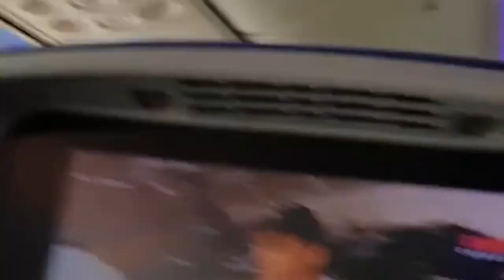Travel around the world with my son l ep. 1.지금 몇시야? l Chile Easter Island ㅣ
우리가 내일아침  ~1일투어를 예약한 시간은 8시 ~
어제  늦게 도착해서 숙소주변을 둘러보고 섬 전체를  둘러보는 투어를 예약했다.
투어는 섬전체 주요관광지를 들어 가는 세금을 일괄 내고 입장료는 따로 내는 시스템이었다.
섬전체에서 인터넷을 사용할수 있는 곳은 특정호텔과 마을공원의 와이파이지역에서 가능했다.
시계를 이지역 시간으로 제때 설정하지 않았더니  시간이 모호하다.
휴대폰도 제대로 시간이 잡히지 않아 설마 했는데...
7시쯤 출발하면 넉넉하게 여행사 입구에 도착하리라 계산하고 서둘렀다.
개들이 우리주변을 맴돌았고 새벽잠을 깨우면 출발지로 향했다.
중심가는 정적을 이루고 있었고 동은 아직 트지않았다.
그제서야 시간이 잘못 되었다는 것을 알았다.
ㅎㅎ1시간의 시차. 어쩔수 없이 해 떠오르는 태평양의 새벽을 보았다.
무지개 사이로 떠오르는 일출.
시간은  잘 알수 없어도   그곳에는 평화로움이 깊이 배여 있었다.~~
Overcoming Corona Blue Traveling South America with my son Mysterious Island Easter
The time we booked a one-day tour tomorrow morning is from 8:00
I arrived late yesterday and booked a tour to look around the accommodation and to see the whole island.
The tour was a system in which the tax to enter the main tourist sites of the entire island was paid in lump sum and the entrance fee was paid separately.
Internet access throughout the island was possible only in certain hotels and Wi-Fi areas of village parks.
The clock is not set in time for this local time, and the time is ambiguous.
I didn't know the time on my phone properly...
I hurried, calculating that if I left around 7, I would arrive at the entrance of the travel agency in abundance.
Dogs roamed around us, and when we woke up early in the morning, we headed to our starting point.
The city center was quiet, and the sun had not yet risen.
Only then did I realize that the time was wrong.
Hehe 1 hour time difference. Inevitably, I saw the dawn of the rising Pacific Ocean.
Sunrise rising through the rainbow...
Even though the time may not be known, there was a deep sense of peace.